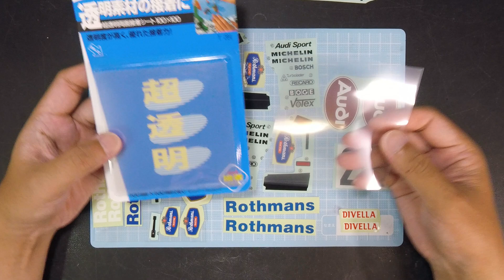AUDIクワトロラリーA2 RothmansカラーVer ステッカー裏貼り 制作動画Part02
タミヤRC AUDIクワトロラリーA2スペアボディを
ステッカー裏貼り
ロスマンズ スポンサー風に仕上げる 製作動画Part2です。
今回はステッカー裏貼りとボディ塗装です。

↓ランチアデルタボディ制作、ボディカット参考動画です。

レッドブルステッカー裏貼り

 @【モデオRC&模型チャンネル】Modeler Oyaji